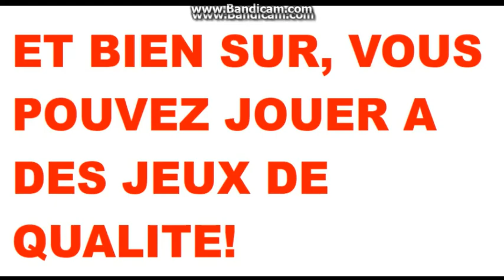Pub ROBLOX!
C'est gratuit! (enfin, presque...)